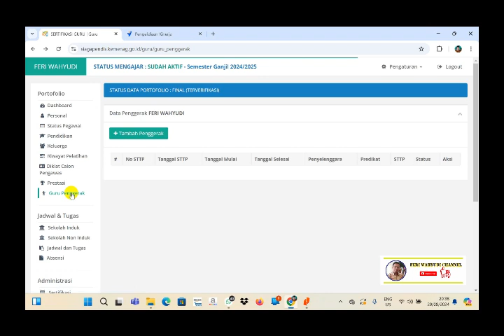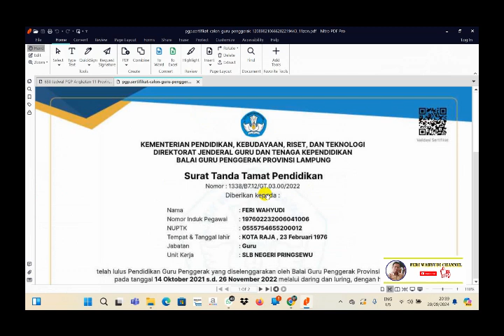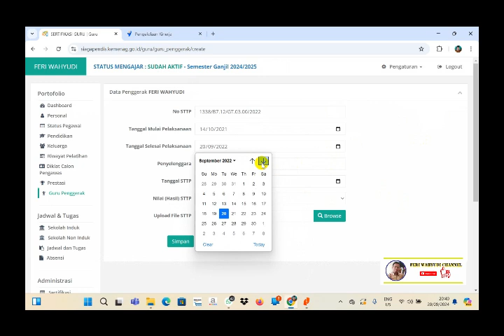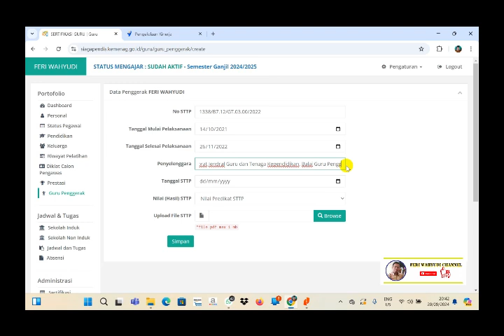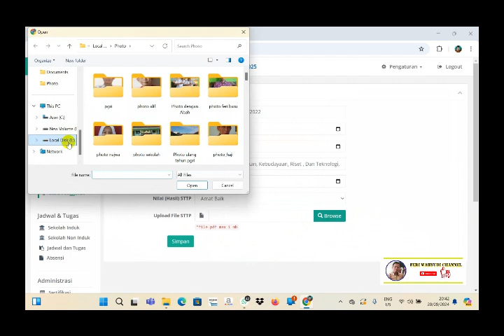Ada fitur Guru Penggerak di SIAGA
Bagi GPAI yang telah selesai mengikuti Program Guru Penggerak Angkatan 1-9, karena angkatan 10-11 masih proses pendidikan, silakan untuk menguploud sertifikt guru penggeraknya dan diisi di SIAGA masing-masing, jangan lupa subscribe, like, share dan komennya di @feriwahyudichannel5683